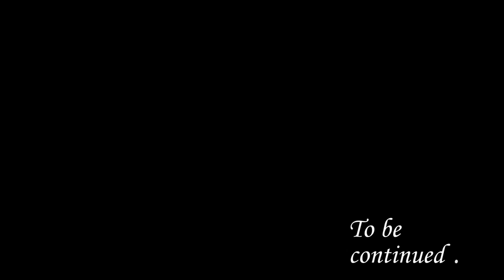Coffee with Rala - "When shove comes to push"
In part one of the series, Bagmaster Patrick "Rala" O'Reilly invites Jamie Heaslip for a coffee and a chat.